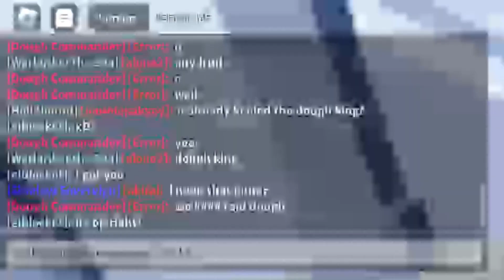Soul Guitar is Real FUN!!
Yo guys, this video made me a lot fun cause soul guitar is the real op gun XD